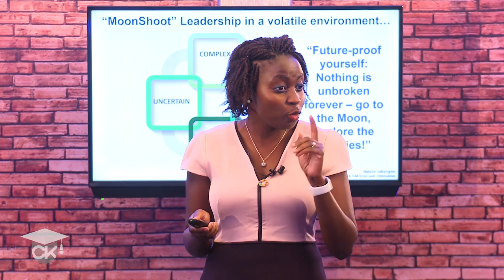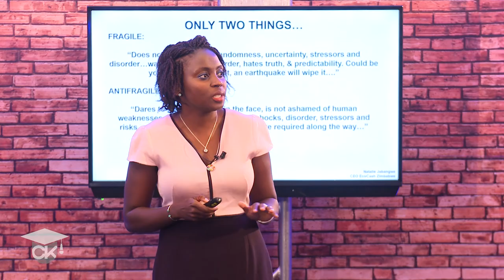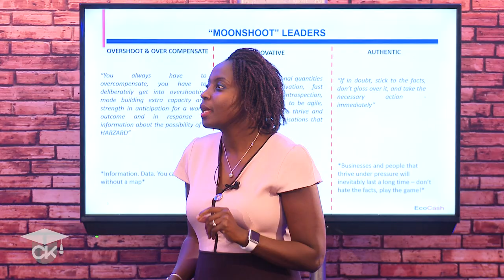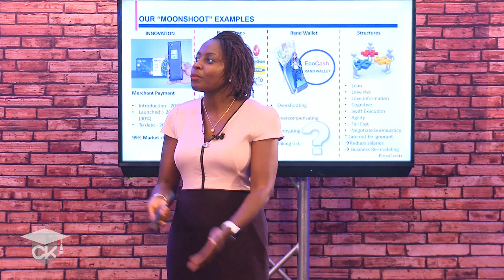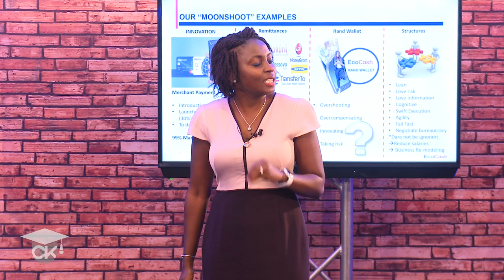Natalie Jabangwe (EcoCash) – "Moonshoot" Baker Tilly College of Knowledge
Natalie Jabangwe, a computer engineer by profession, is the youngest CEO to run a mobile money company in Africa, Ecocash. In the fourth episode of Season 2 of the Baker Tilly College Of Knowledge, Ms Jabangwe, who has over 10 years experience in FinTech, speaks vividly on “Moonshoot Leadership,” where she shares her experiences in building a world-class business in a complex environment.

Stay up-to-date with the Baker Tilly Central Africa College of Knowledge.